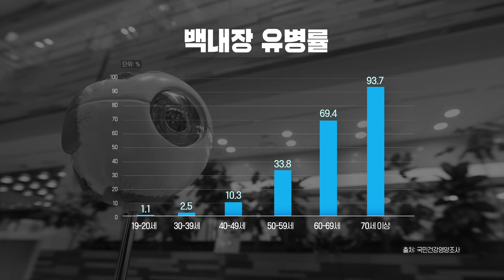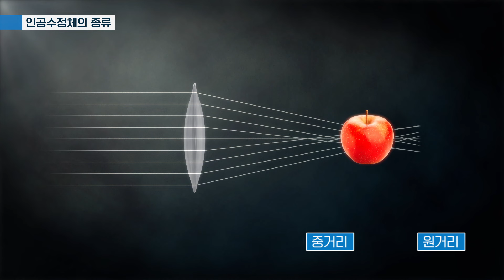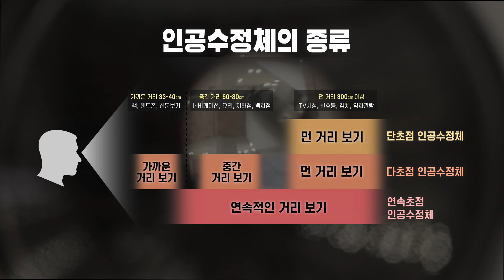백내장과 노안을 한번에 잡는 인공수정체 | 백내장 | 노안 | 명의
※ 이 영상은 2024년 9월 13일 방송인 [명의-급증하는 젊은 백내장, 수술의 골든타임은?]의 일부입니다.

✔ 프로그램명 : [명의-급증하는 젊은 백내장, 수술의 골든타임은?]
✔ 방송 일자 :  2024년 9월 13일 (금) EBS1TV